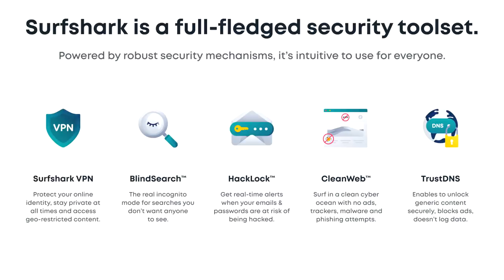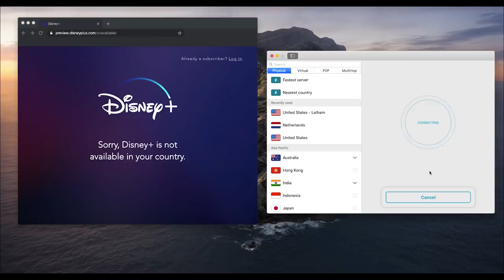UNDEFEATED BURGER CHALLENGE | MASSIVE KING BURGER | ALBERTA | MAN VS FOOD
The King Ralph is a giant burger challenge in Medicine Hat Alberta at Ralph's Texas Bar & Steak House! This big burger challenge consists of the big burger, and a side of fries! Can these two gentlemen dethrone the King Ralph?

Send me stuff to eat/review :) :
Joel Hansen